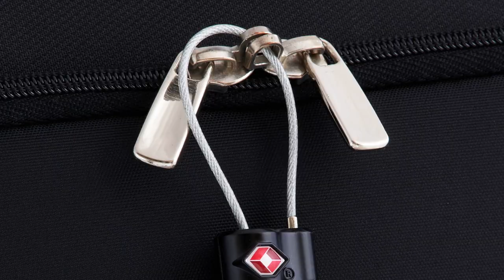OW-Travel Key Cable TSA Lock - Designed for the modern traveller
Available from Amazon